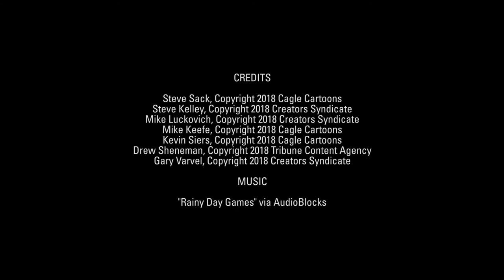7 scathingly funny cartoons about the Facebook data scandal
Artists take on Mark Zuckerberg's failures, Cambridge Analytica's trickery, and more